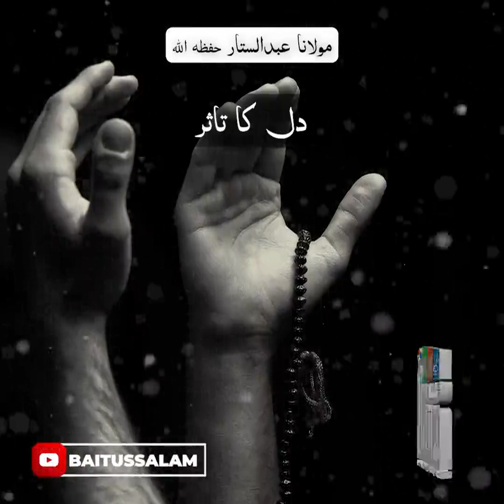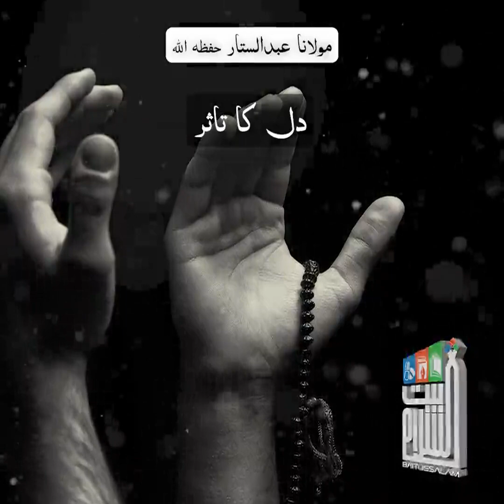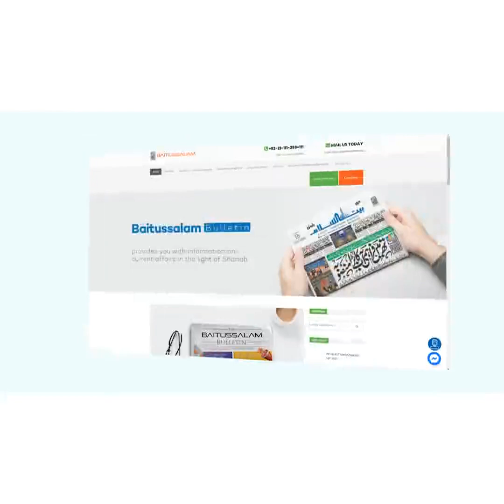"Impression of the heart"A Short Clip by Maulana Abdus Sattar H.A. at Masjid Baitussalam 30-04-2024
Dil Ka Taasur | Maulana Abdus Sattar H.A.

"دل کا تاثر"

"Impression of the heart"